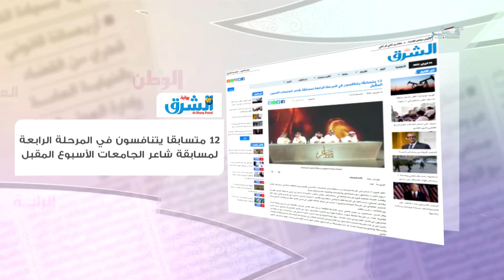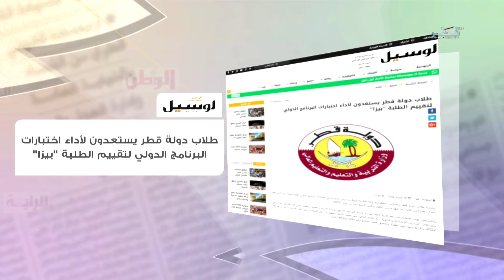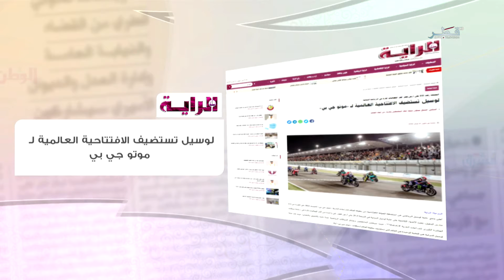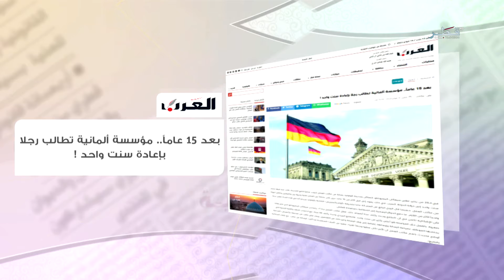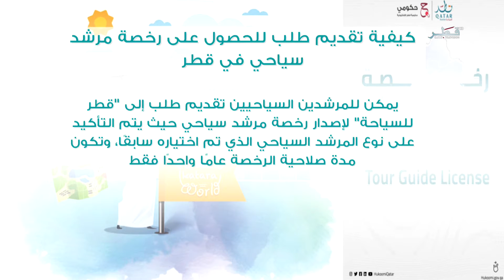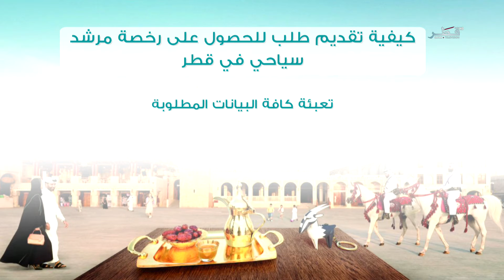في الضحى - الاثنين 14/2/2022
ضيوف الحلقة :
رجاء سعيد السليمية رئيس قسم الإعلام في المركز الإعلامي - وزارة الثقافة
لولوة عبدالعزيز النجار - فنانة تشكيلية